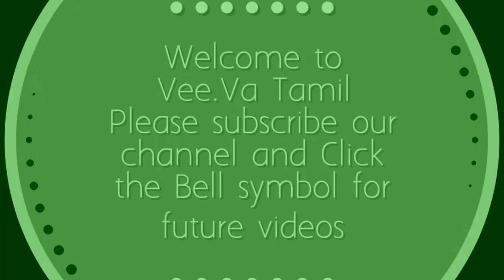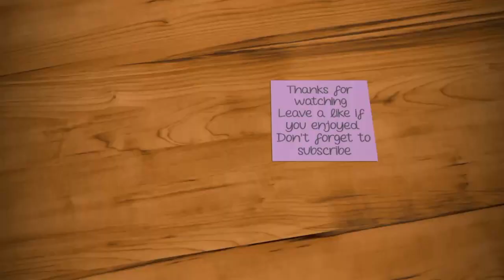3 புள்ளியில் அழகான ஆடி வெள்ளி ஸ்பெஷல் கோலம்/Simple rangoli/Aadimatham Special Rangoli /easy Rangoli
ஆடி வெள்ளி ஸ்பெஷல் கோலம்/Simple rangoli/Aadimatham Special Rangoli /easy Rangoli

aadi kolam
aadi Tuesday kolam
aadi Friday kolam
Aadivelli kolam
Aadisevvai kolam

Easy muggulu for